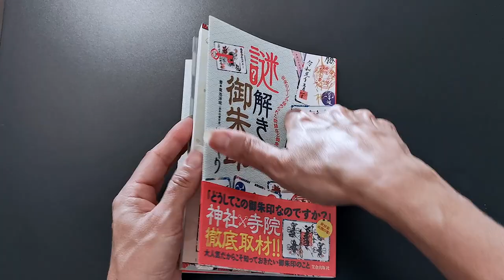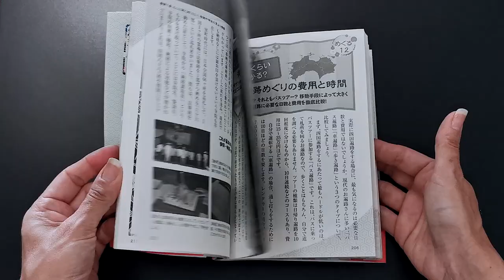Japanese Mystery Solving Goshuin book guide by Hiroaki Kikuchi / Japanese culture art book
This is a great book to have as a general reference to Goshuin.
From worshipping temples and shrine to collect Goshuin stamps, with this book you will learn how to read a Goshuin, how to worship temples and shrimes and how to get a Goshuin stamp!
Contains a large collection of Goshuin along with temples and shrine where you can get them.

In this Japanese book there are a lot of illustrations and photos. Even if you can not understand or read Japanese, surely you'll enjoy leafing through it !!

Please mind this book is never sold outside of Japan and it's very rare to find in Europe.

If you are interested, don't miss it!

Product details
[Author] Hiroaki Kikuchi
[Publisher] Kasakura Publishing, 2019
[Dimension] 19 x 13 x 1,5 cm
240 pages, colour pictures.
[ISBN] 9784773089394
[Language] Japanese
[Condition] New.
Colored and Black & White pages. Softcover with Dust Jacket. Printed & Published in Japan.